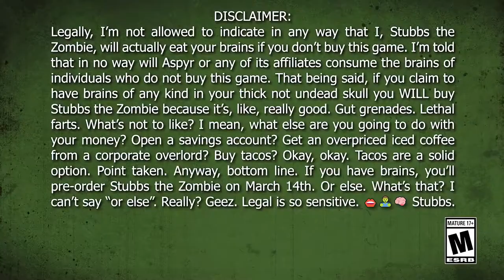Stubbs the Zombie Announcement Trailer PS4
Stubbs the Zombie   Announcement Trailer  for   PS4